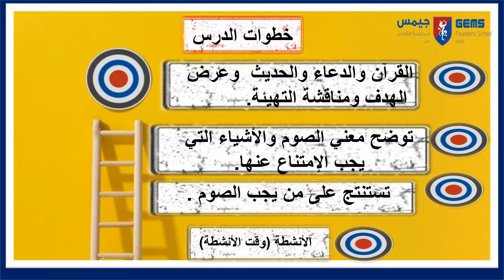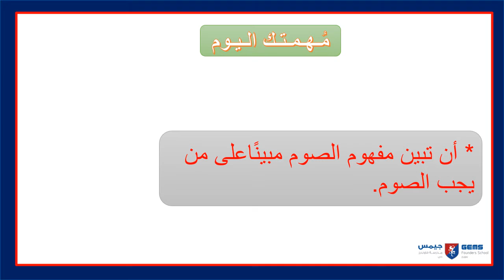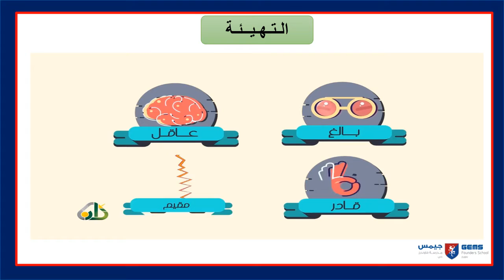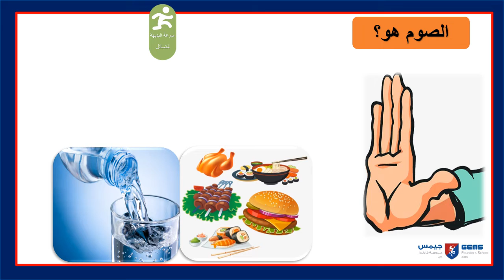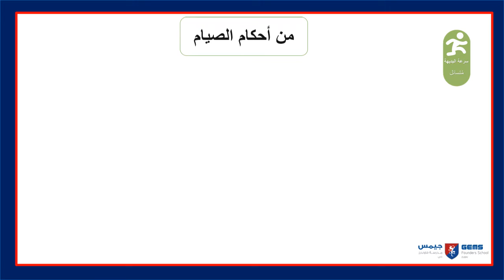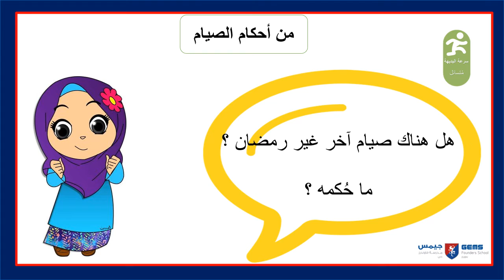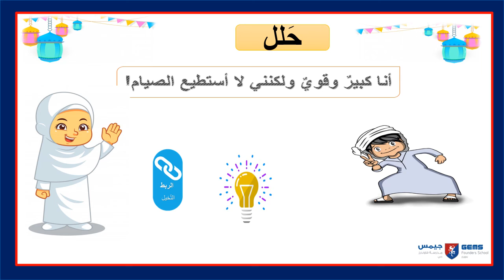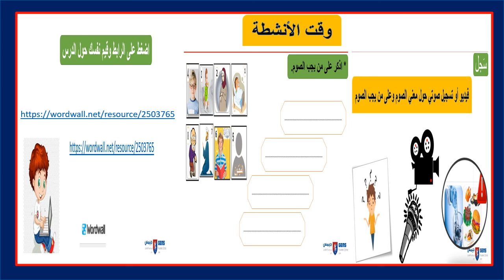Week 9 lesson2 Islamic A Y4